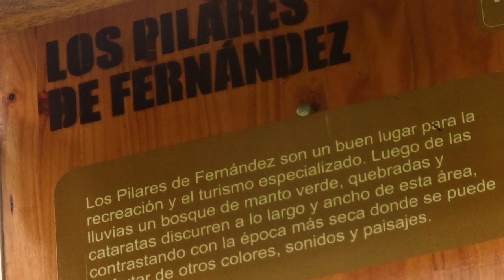Pilares de Quebrada Fernández, Máncora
Gracias a las lluvias de verano en Máncora, algunas temporadas se puede disfrutar de los Pilares de Fernández, un hermoso lugar totalmente natural, donde se forman deliciosas piscinas de agua dulce (pilares) con pequeñas cascadas, en medio del Bosque Seco Ecuatorial, muy verde en esta época del año.
Este es un paseo / tour de día completo o un par de noches acampando, ideal para los más aventureros.